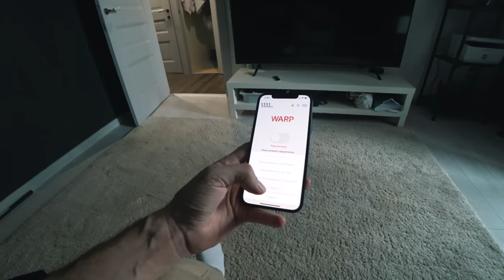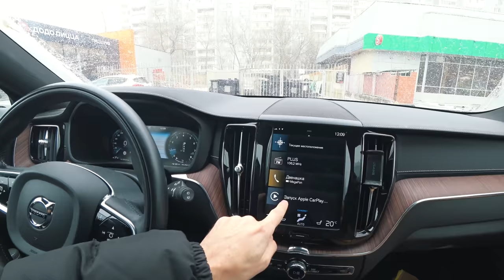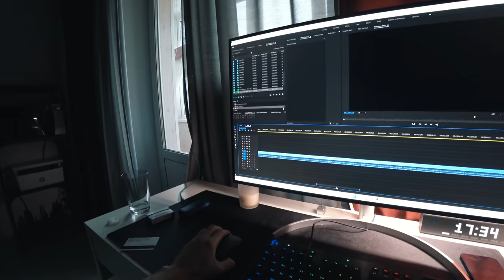Уволился с работы! Сначала расстроился, а потом нормално